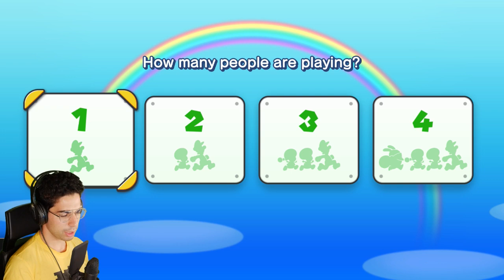New Super Mario Bros. U Deluxe (Switch) - Let's play with LOKMAN Games - Part 6